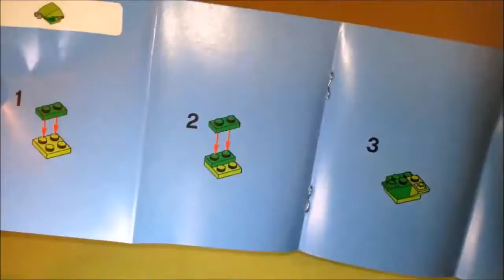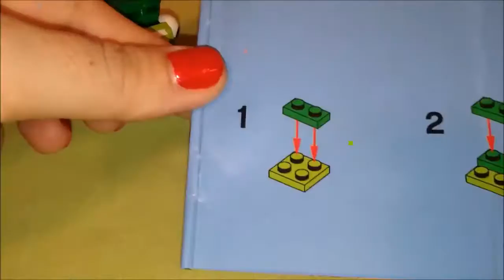Mixels. LEGO Mixels Series 3 - Torts 41520 Unboxing. Review. Instructions. Лего Миксели. Обзор.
giochi gratis - Mixels. LEGO Mixels Series 3 - Torts 41520 Unboxing. Review. Instructions. - is a super cool video of how to build Lego Mixels Torts from Series 3! These lego toys are super cool! Let's play! Potap!

Лего Миксели. Обзор. Распаковка и Инструкция как собрать супер классного Лего Микселя Тортс!!! Миксели - это игрушки для настоящих мальчиков!!! Это супер игры для мальчиков!!! Давай играть! Потап!